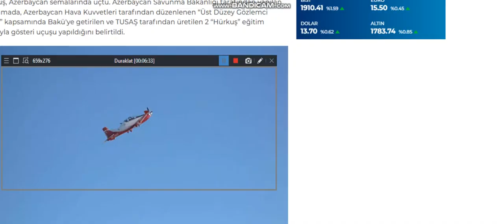PUTİNİN AZERBAYCANI YOK ETME PLANINA TÜRKİİYE DUR DEDİ SÜPER GÜÇ UÇAĞINI KULLANMAYA BAŞLADI